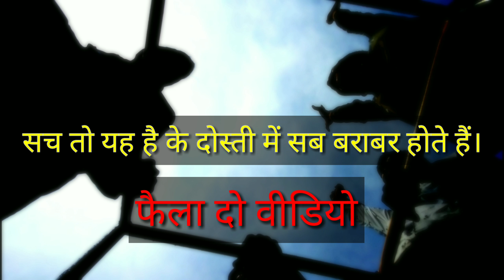DOSTI || Yariyan || Izhar ahmad